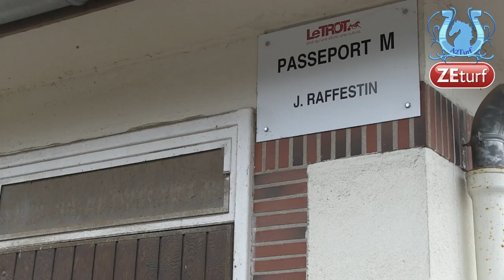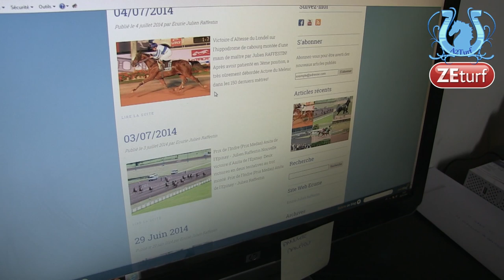Tour de cour chez Julien RAFFESTIN (Part1) - A2TURF.COM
Julien RAFFESTIN tourne avec un effectif d'une quinzaine de chevaux environ mais la plupart sont susceptibles de s'illustrer dans les semaines à venir lors de réunions PMU.
Voici quelques noms et l'analyse de chacun par leur mentor.